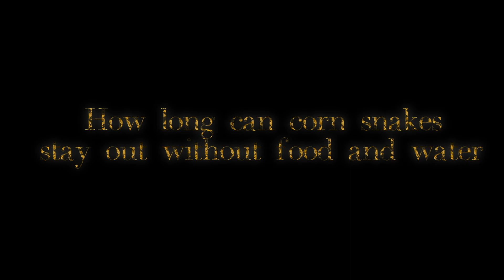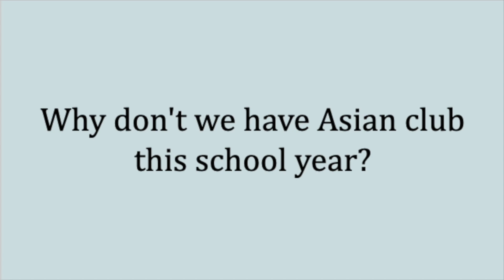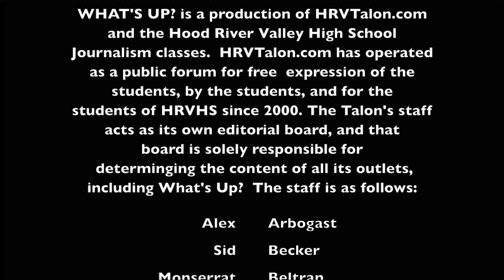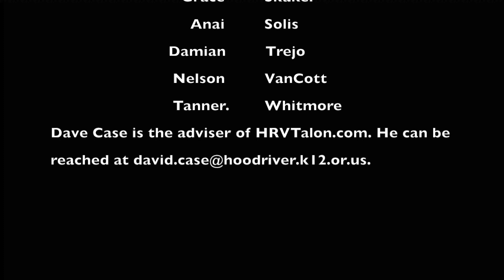What's Up? 2 7 2020